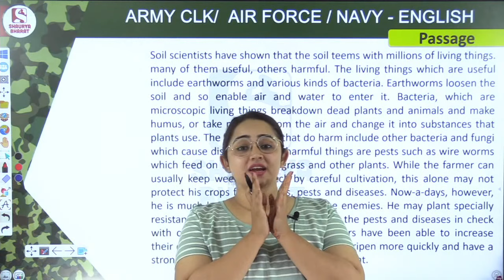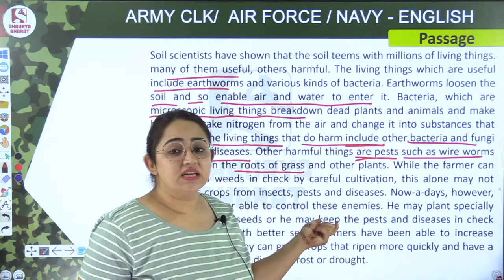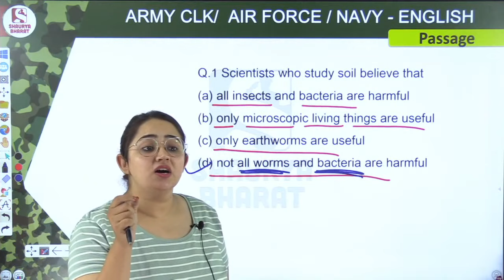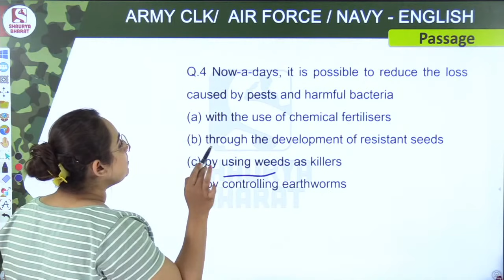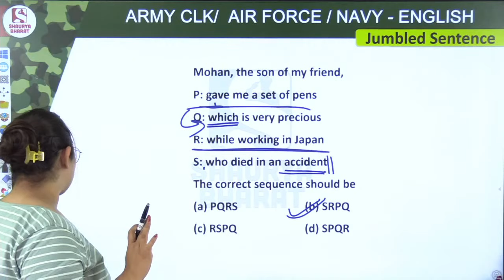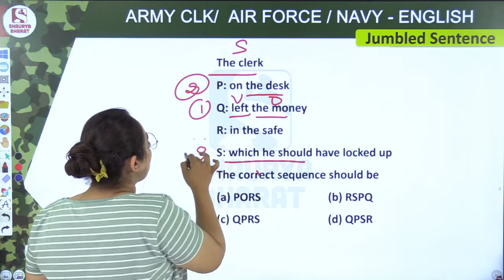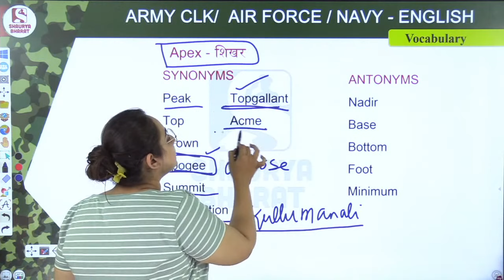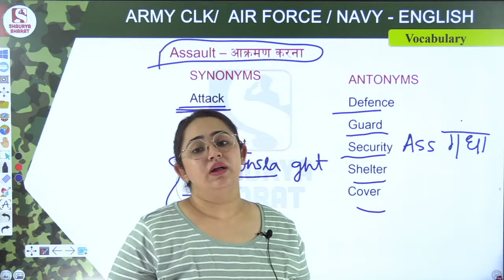#21 English Classes for ARMY, AIR FORCE, NAVY, SSC - 2021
English for ARMY, AIR FORCE, NAVY SSC | 2021
By Kusha Ma'am